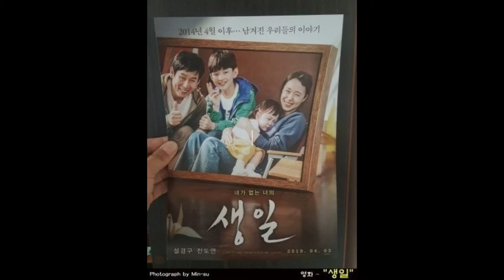20180413 토요일 오후 아리랑시네센터 아리랑인디웨이브 독립영화 [생일] 20180421 [그날, 바다] 20151220 [나쁜 나라] GV 출연 감독 유가족